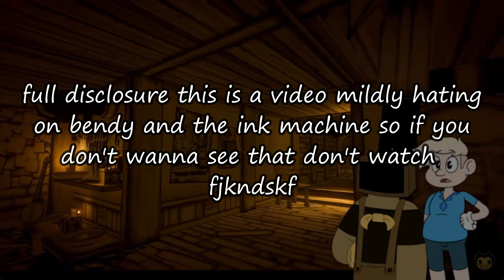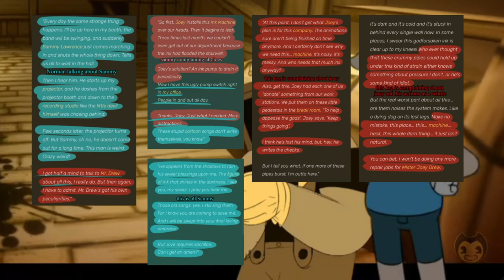IN THE HALL OF THE MOUNTAIN CASSIE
god this game is terrible lol

This happened like, half a year ago. You can probably tell from the thumbnail and my sprites. I'm still so fuckin mad.

Don't harass Meatly or Mike about this or I'll kill you

Anyway here's the description I wrote half a year ago:

This is mainly for my friend Dimonds456, who you saw in this video! It's a small part of a huge project they're undertaking- a complete rewrite of Bendy And The Ink Machine! I'm working on it and you will NEVER guess who I'm mainly writing.

Attached to the rewrite is gonna be a video essay criticizing the original BATIM, and a section where me and Dims play through BATIM and critique it. This is what that's from. I had a realization and went mildly insane.

GO CHECK THEM OUT NOWWWWWW

if you currently can't afford to donate, this link is a completely free website that helps get funds to gaza through ad revenue